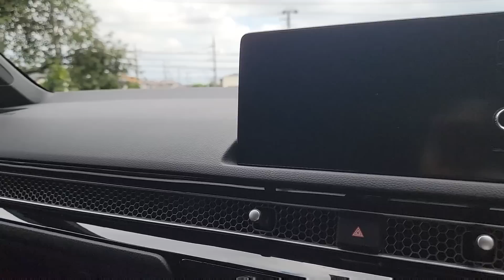【シビックe:HEV再試乗】EXオーナーがいつもの道で走りの違いを実感。何時でもスポーツモードがいい!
こんにちは！ゆるのりです。
今回はシビックe：HEVをホンダカーズさんでお借りして試乗させていただきました。
ガソリンシビックでは味わえないシームレスな加速，しっとりとした乗り心地，最高でした！